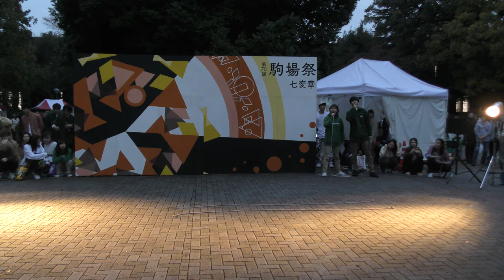駒場祭2019 Fami狛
駒場祭2019
D-act ダブルダッチの宴